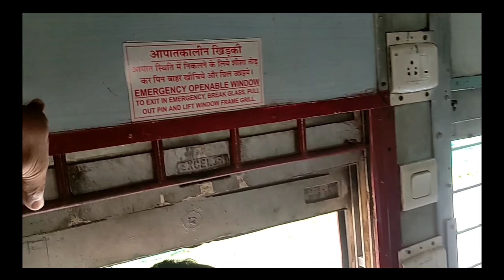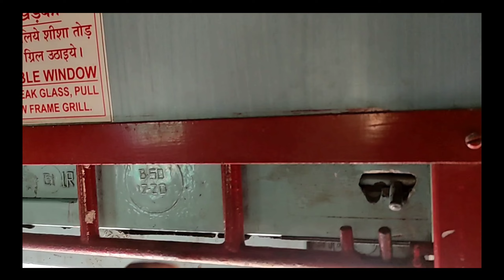Train ka Emergency char khidki mb papa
Information about railway department mb papa